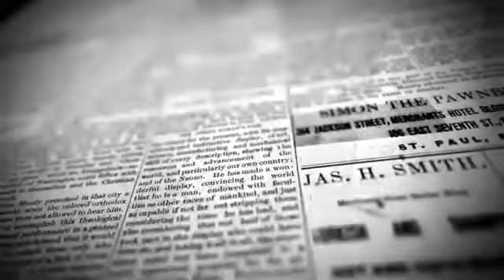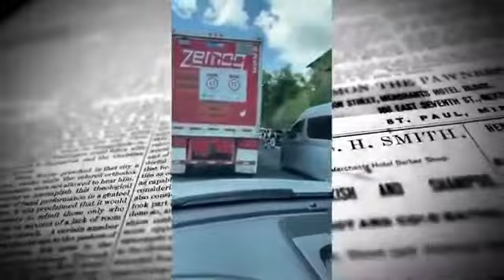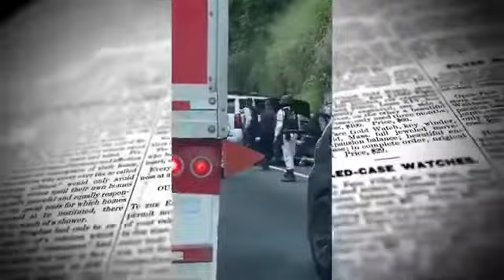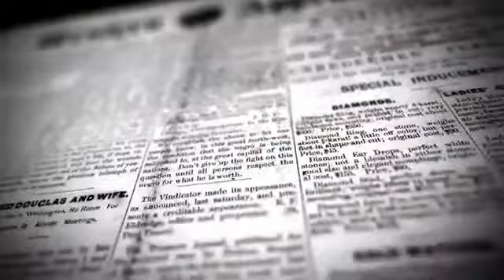LOS PERIODISTAS Cuernavaca, prácticamente fuera del Mando Coordinado